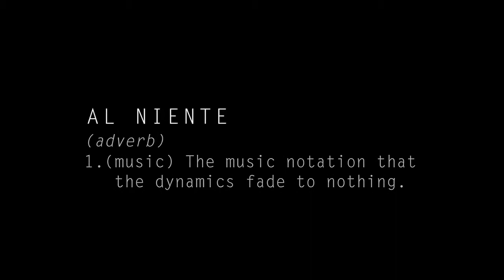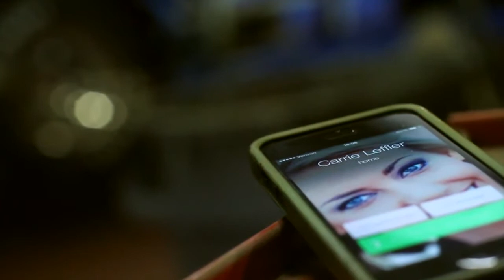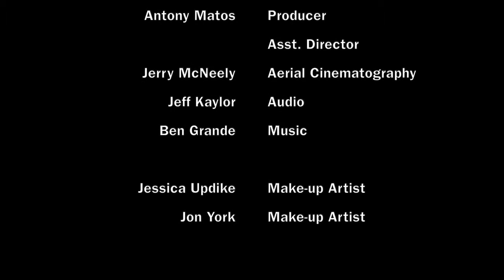Ничего Al Niente2013